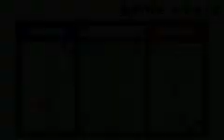New York Islanders season 1 game 23 vs Anaheim Ducks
well actually they are known as the mighty ducks of Anaheim but they are call the Ducks for short but anyways the Islanders winning streak just came to an end in the previous game against the Maple Leafs are they going to have their losing streak increase the answer is no the Islanders win this one but it was a close one but the players and coaches are satisfied with the victory all thanks to our great teamwork don't forget to slap shot that like button it really helps a lot